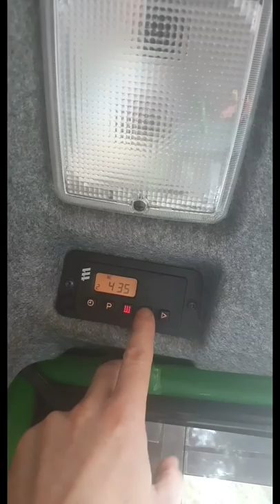Seen Greg's lovely little pussy before our trip to the County that keeps on giving.